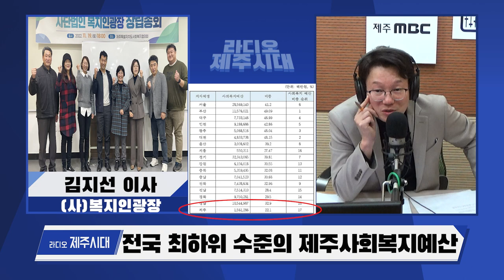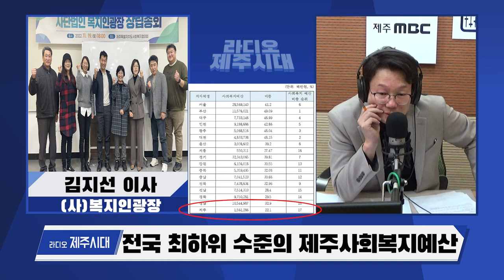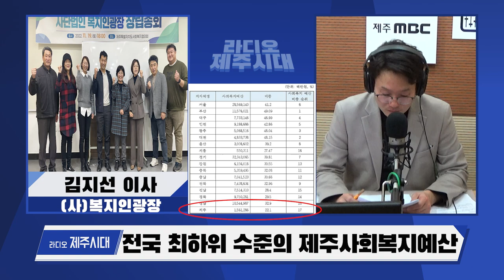[윤상범아나운서의 라디오제주시대 인터뷰]전국 최하위 수준의 내년 제주사회복지예산 (사)복지인광장 김지선이